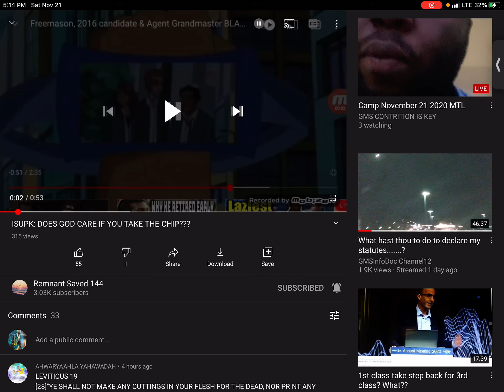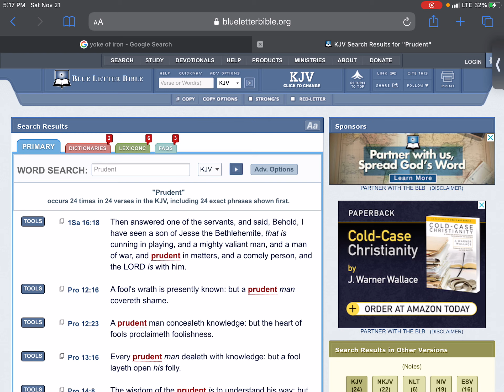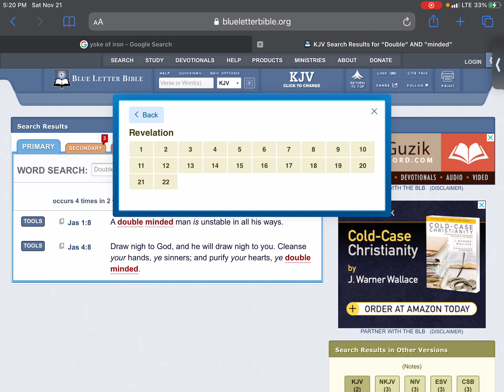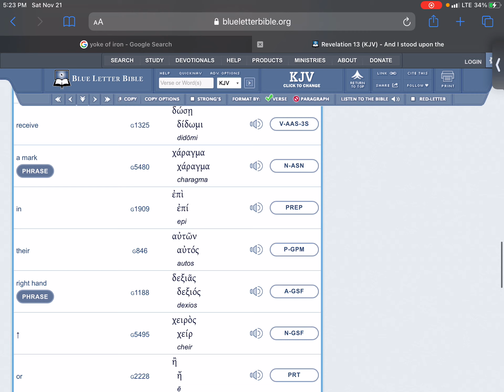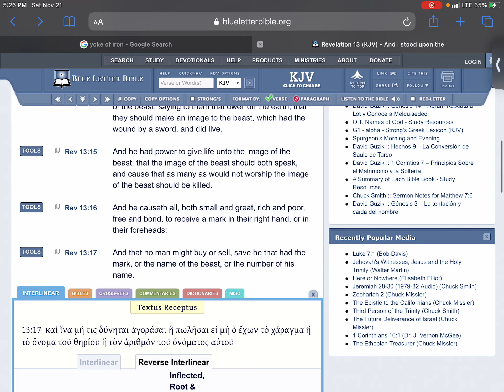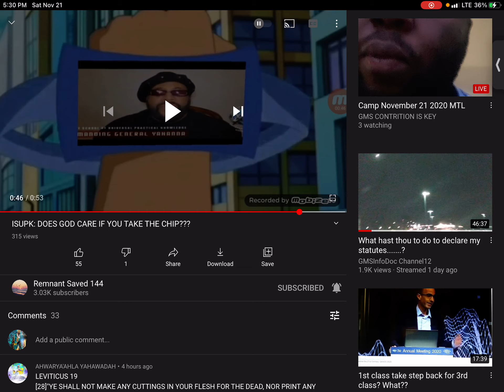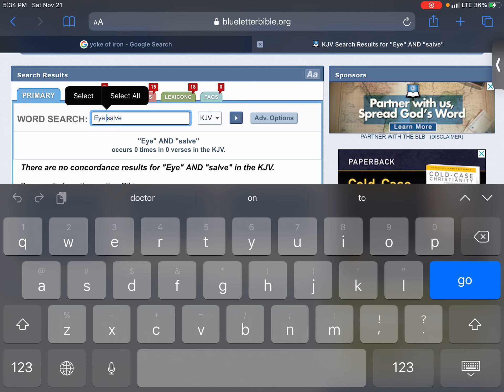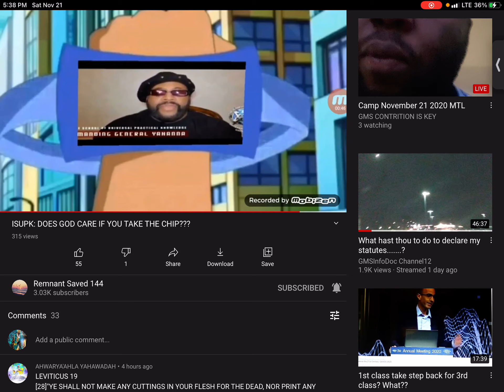DON’T LISTEN TO THE FALSE PROPHET GENERAL YOhanna HE LAID OPEN HIS FOLLY